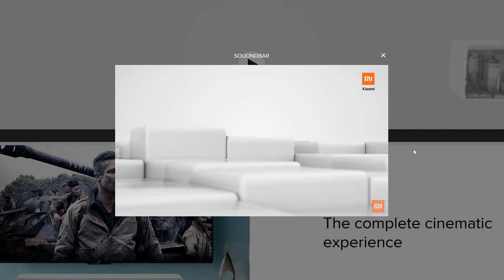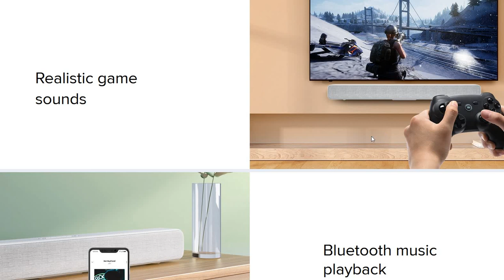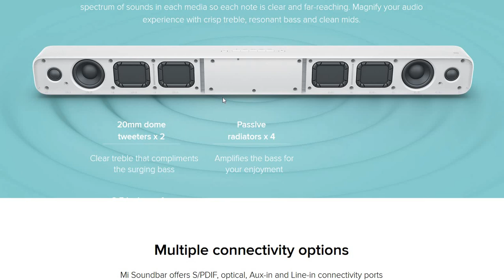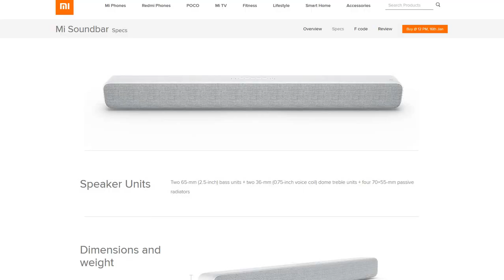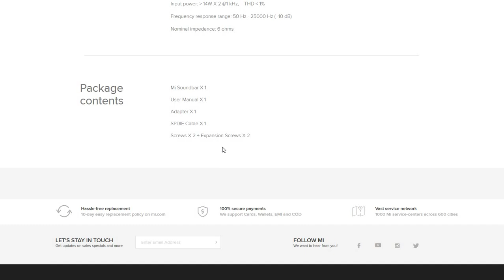MI Sound bar just for Rs 4999 in India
MI has recently launched the soundbar in India for best experience of sound from any device as it bears bluetooth connectivity along with many other connectivity options.
Find out more details in the video.